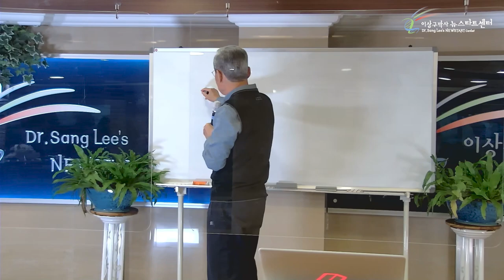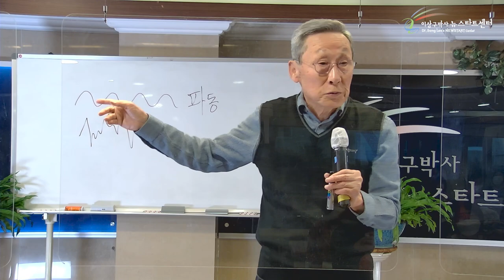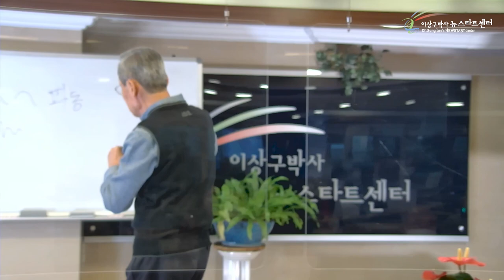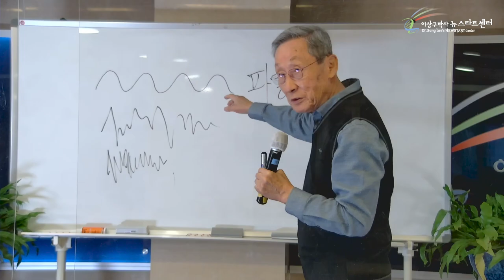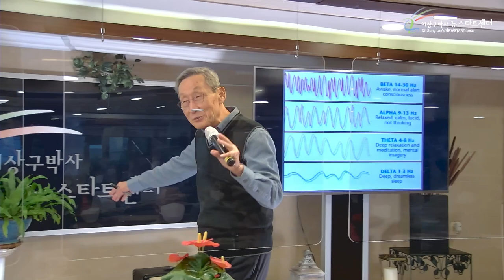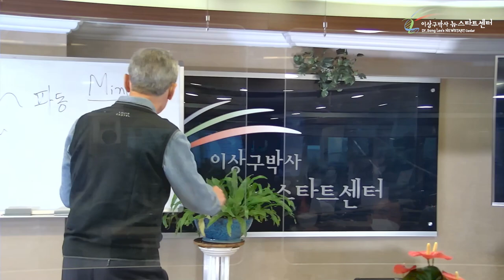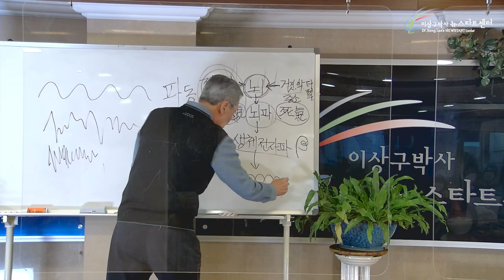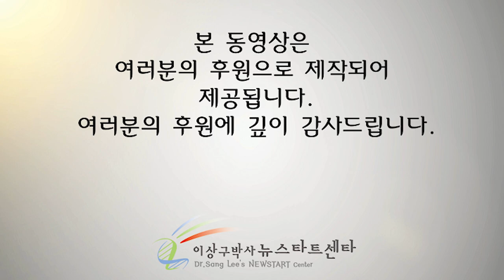[4강] 생체 전자파와 유전자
문의전화
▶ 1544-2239